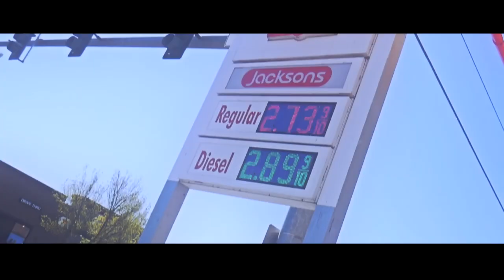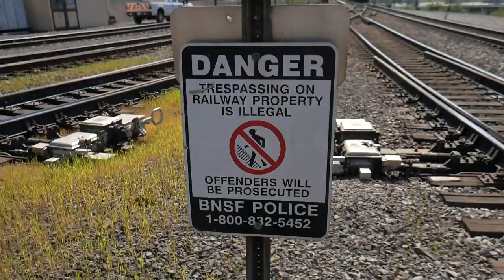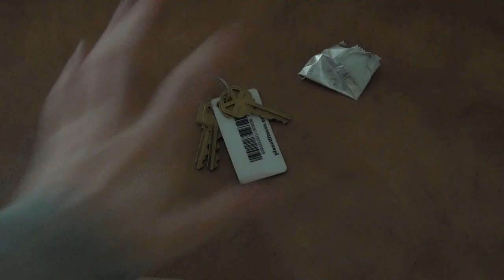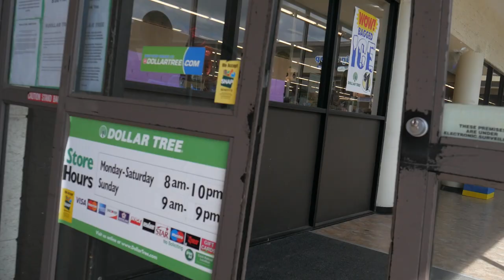MY GREATEST EDIT OF ALL TIME!!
If you have and questions of thoughts leave them down in the comment section for me.

Camera I use - Lumix G Vario